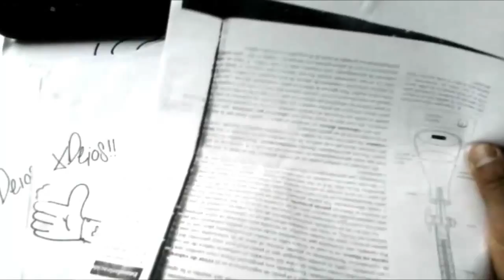KABLAM! Mira Y Animate a Dibujar AL CHICO XDEIOS